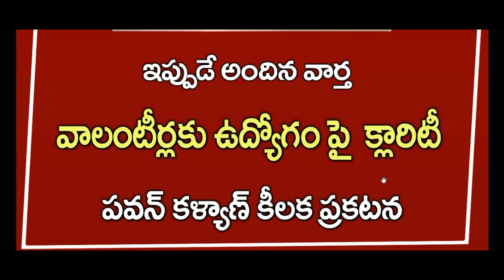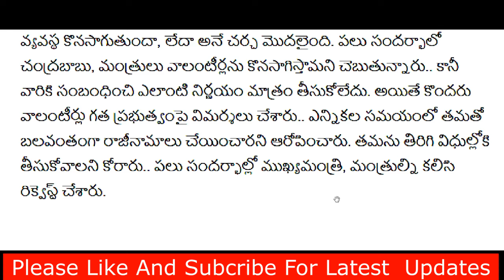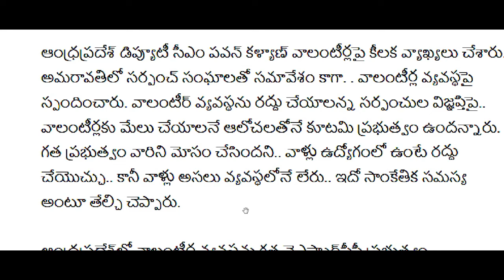ap వాలంటీర్ల ఉద్యోగాలపై క్లారిటీ ఇచ్చిన పవన్ కళ్యాణ్ | CJ | AP Volunteer Jobs